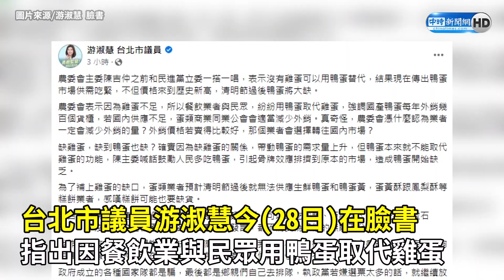清明後鴨蛋也缺？ 游淑慧挖出陳吉仲「帝王金句」爆真相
台灣缺蛋嚴重，不但雞蛋價格持續飆漲，鴨蛋也因為面臨短缺，價格已站上歷史高點，蛋商公會日前提到，預計在4月下旬決定是否進一步漲價，恐會對端午應景美食肉粽造成衝擊。台北市議員游淑慧今（28）日在臉書撰文，怒批農委會主委陳吉仲之前曾說雞蛋可以用鴨蛋替代，導致現在不但價格來到歷史新高，清明節過後鴨蛋也將大缺；而根本原因就是陳吉仲無能且不用下台。